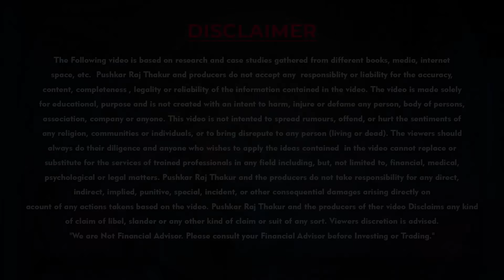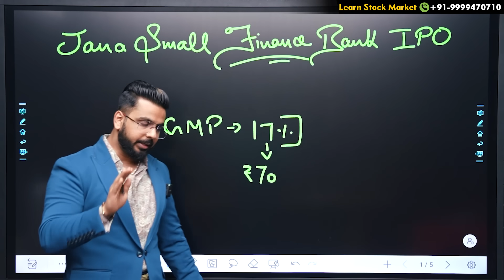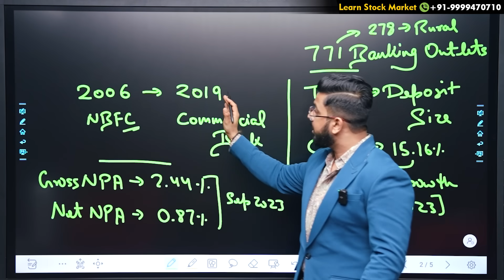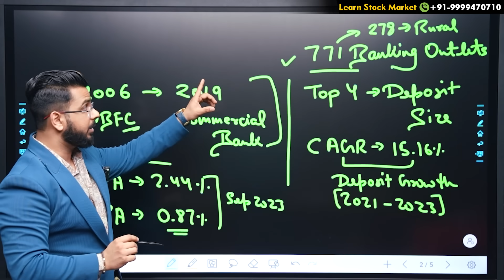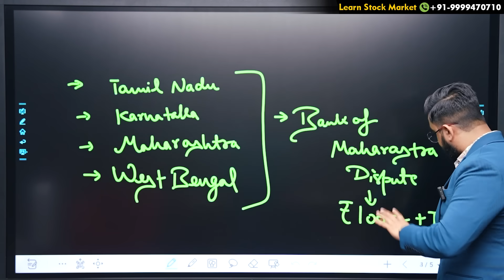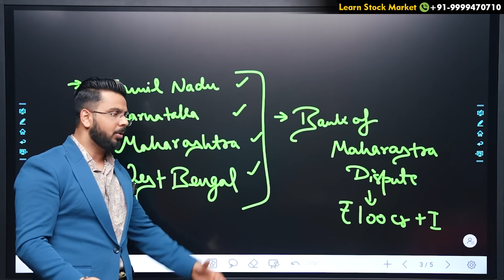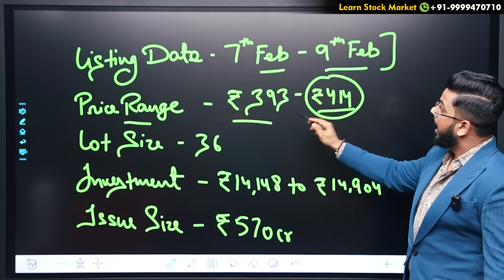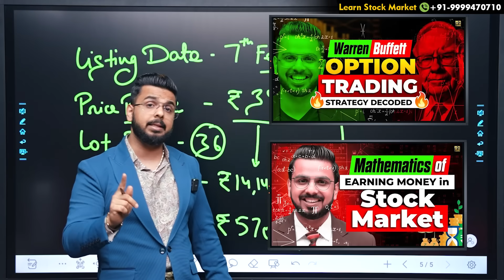Jana Small Finance Bank IPO Analysis | New IPO in Share Market Review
This video covers essential details about the IPO, including the company's financials, growth prospects, and market conditions. Find out whether this new IPO is worth your investment and make an informed decision.

Trade and invest in Stocks, F&O, Currencies, Commodities, ETFs, and IPO

- IRDA Certified